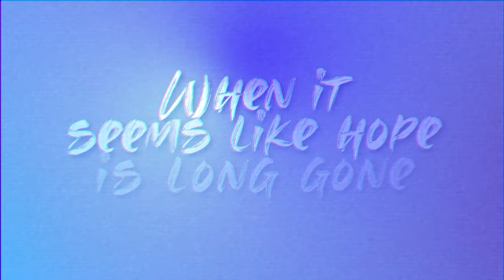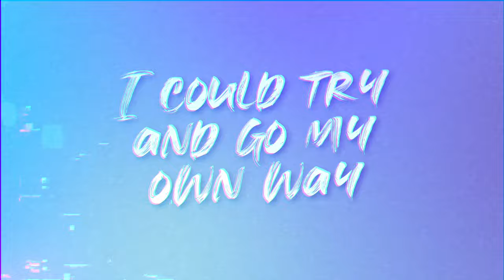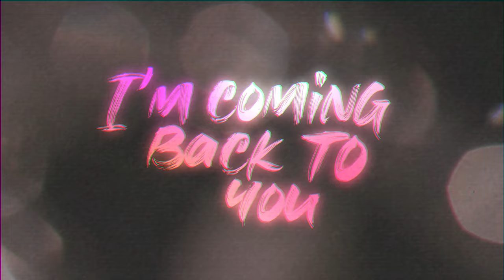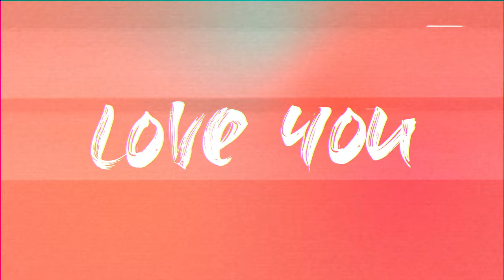Generación 12 - You Loved Me First (OFFICIAL LYRIC VIDEO) Musica Cristiana I Musica 2021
"This is God’s Word on the subject: “As soon as Babylon’s seventy years are up and not a day before, I’ll show up and take care of you as I promised and bring you back home. I know what I’m doing. I have it all planned out—plans to take care of you, not abandon you, plans to give you the future you hope for." Jer. 29: 11

LYRICS:

When I can’t see past tomorrow
And even that feels far
When it seems like hope is long gone
You are close to my heart

Everytime I’m reminded again
There’s no limit to grace without an end

You give me a chance
Like there’s nothing to lose
To say that I love You
I’m not running away
I’m coming back to You

Cause You loved me first

I could run through all You’ve given
And still You’d offer more
I could try and go my own way
Still I’m welcomed home

I can love You cause
You loved me first

Lorena Castellanos, Bede Benjamin Korporaal